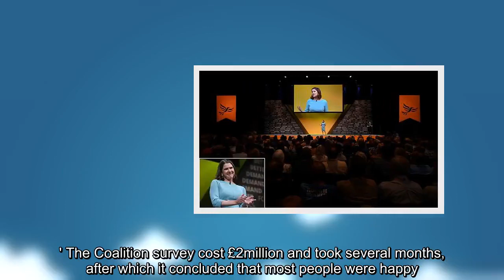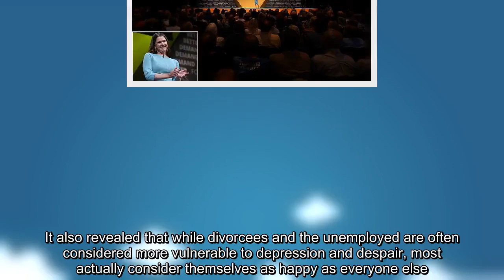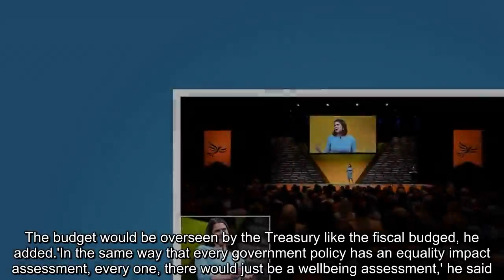'How satisfied are you with your life' Lib Dems launch plan for 'well-being budget' that